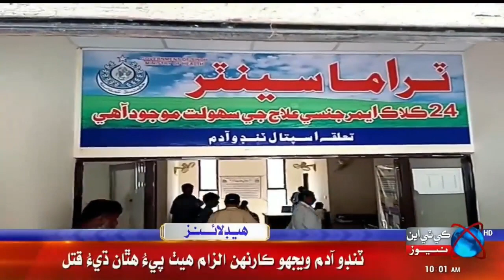KTNNEWS HEADLINES l 10:00 AM | 31 March 2023 l KTN NEWS